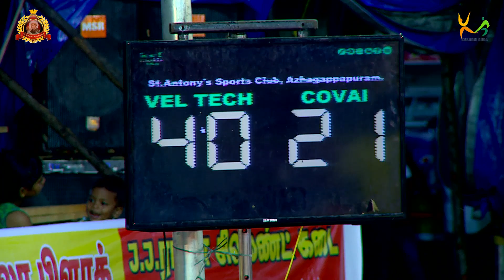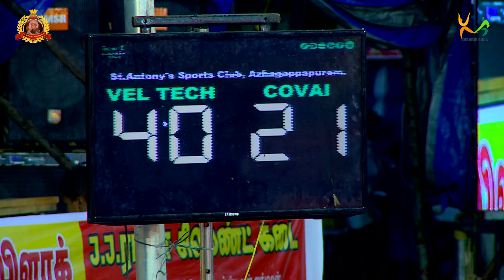Vels Tech Chennai vs Best & Co. Coimbatore | Women's Kabaddi Full Match | Azhagai Cup 2019 #6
Vels Tech Chennai 40-21 Best & Co. Coimbatore | Match 6
All India Kabaddi Tournament, Kanyakumari, organized by St. Antony's Sports Club Ground, Azhagappapuram in December | Women's category

Kabaddi Adda, a place where you get all the latest information about Kabaddi. We are making original content and have complete rights of usage for the same.